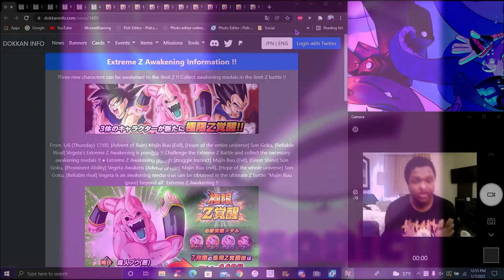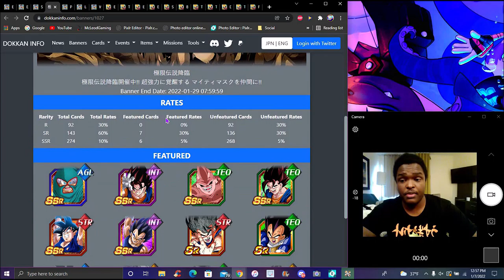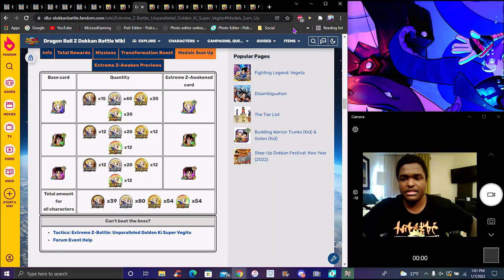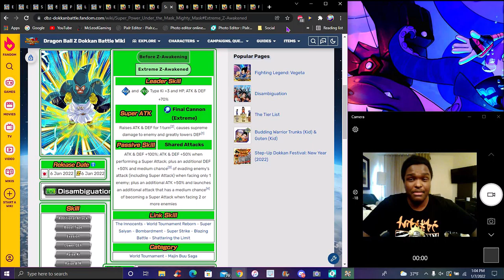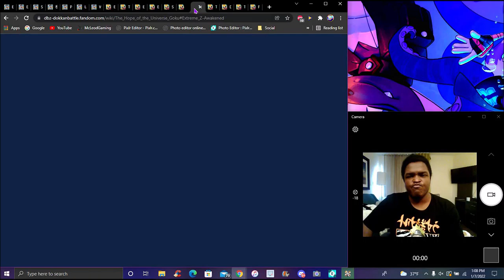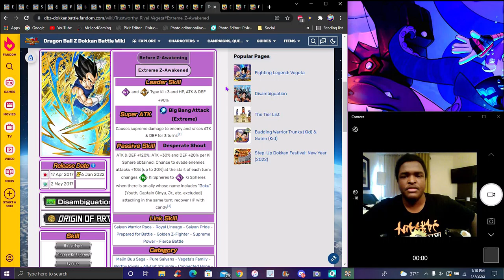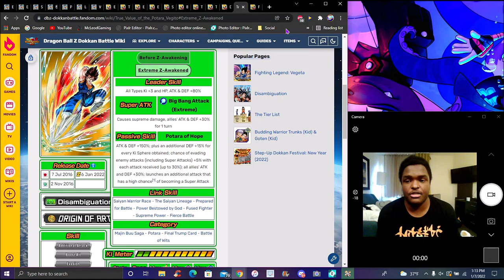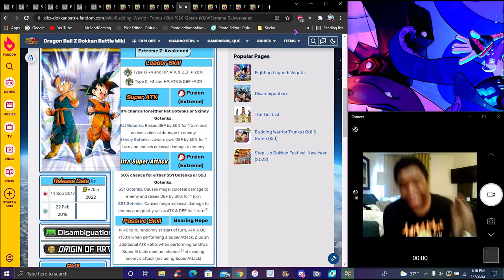WHY ARE THEY ALL SO AMAZING!!! ??? THE NEW MAJIN BUU SAGA EZA UNITS ARE HERE!!! DBZ Dokkan Battle